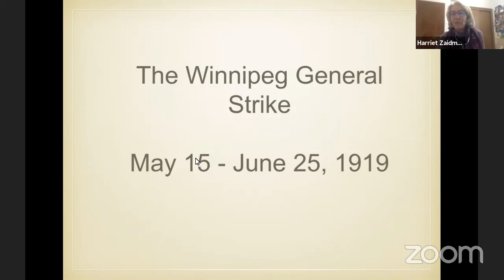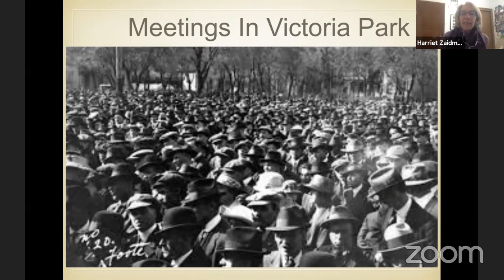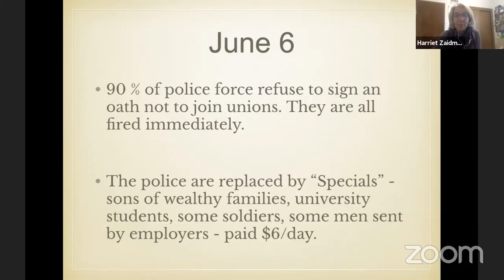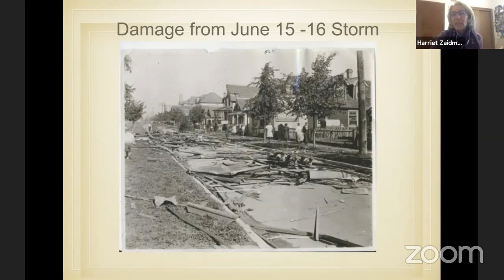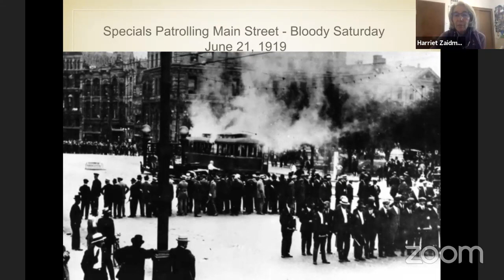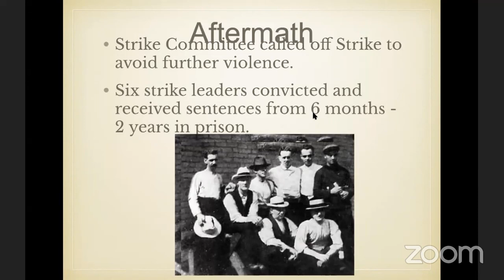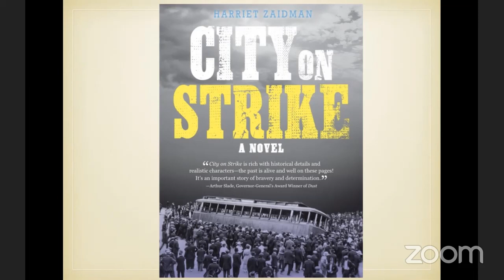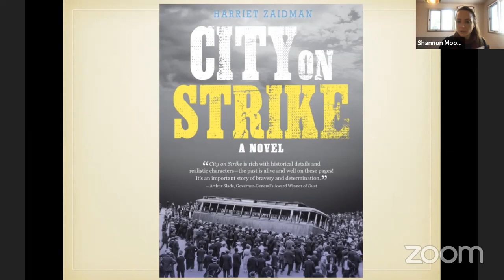The Winnipeg General Strike of 1919 and its Impact on Canada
The 1919 Winnipeg General Strike challenged the ruling elite's domination of society in Canada. Impoverished European immigrants toiling in industry demanded the right to organize, to living wages and safe working conditions. Strikes had erupted all over the country during previous years, but employers took advantage to lower wages even further when WWI ended and soldiers returned home. The state, the armed forces and business used racism and fake news to undermine the strike, then unleashed their might against working people on a day in June that is forever known as Bloody Saturday, resulting in death, injury and impoverishment of the working classes across the country, the resonance of which is felt even today.